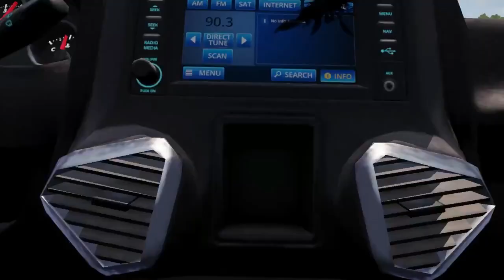🔴 Sniper -|HEADSHOT Killed 100 RUSSIAN GENERALS in the Lukanks area SNIPING FOOTAGE -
American Sniper -|HEADSHOT Killed 100 RUSSIAN GENERALS in the Lukanks area SNIPING FOOTAGE -

reliable sniper
Bay Luckter TB2
bairaktar tb2
Alma 3 2013
military simulation
This is just a simulation, not real life!
I created a military simulation using Arma 3 Simulator. Bohemian helps create and monetize his YouTube videos of the game.
It takes about 5-10 hours including editing in Sony Vegas to make one video.

milsim lrr, milsim studio, milsim core, advanced technology